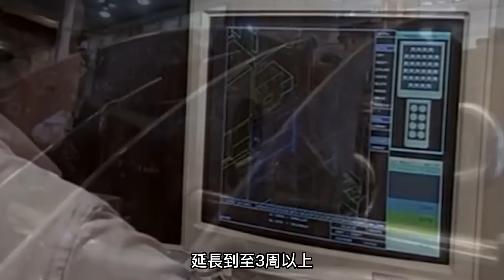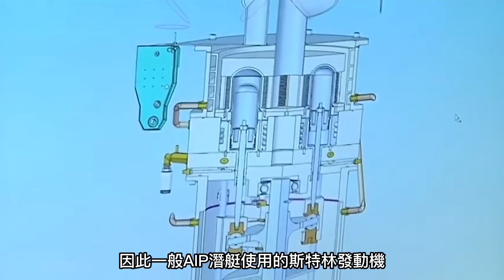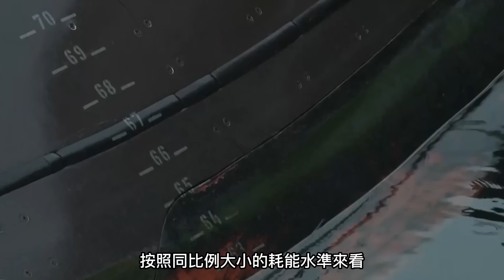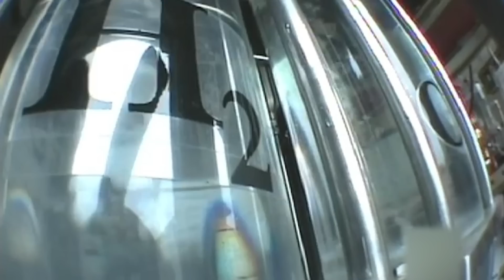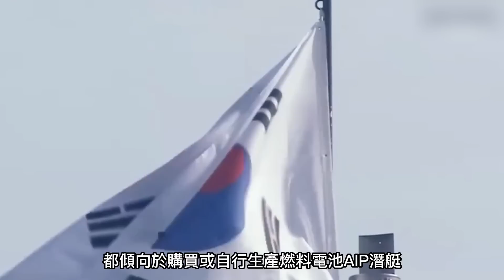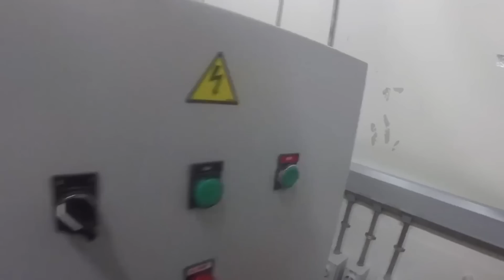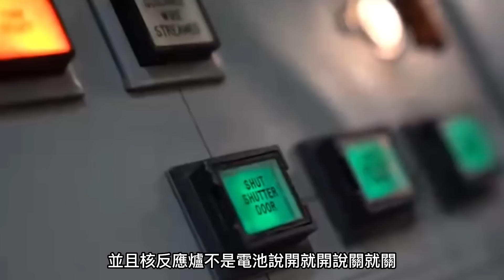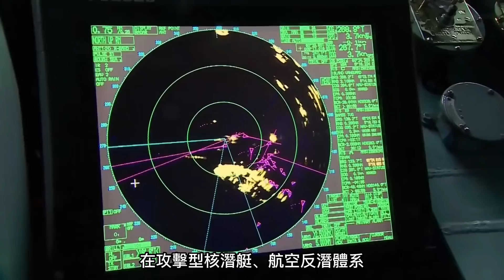【詳解AIP潛艇】近海作戰能力遠超核動力潛艇！常規潛艇的力量倍增器！不依賴空氣直接產生推力！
00:00 前言
00:33 AIP是什麼？
04:28 AIP潛艇——燃料電池篇
09:14 AIP潛艇——鋰離子電池篇
15:24 總結補充

潛艇除了核動力以外

目前AIP技術是常規潛艇的主要發展方向

瑞典曾憑藉自家的AIP潛艇

在演習中輕鬆“擊沉了”美軍的雷根號航母

導致各國海軍有沒有條件都要安裝AIP

即使沒有條件也要創造條件上AIP技術

那麼這個技術到底是什麼呢？

為什麼會這麼強呢？

今天大兵就給各位老鐵詳細聊一聊

AIP潛艇究竟強在哪里

Submarines other than nuclear powered

At present, AIP technology is the main development direction of conventional submarines

Sweden used its own AIP submarines

The USS Ronald Reagan was easily "sunk" in the exercise

As a result, whether the navies of various countries have the conditions to install AIP

Even if there are no conditions, create conditions for AIP technology

So what exactly is this technology?

Why is it so strong?

Today, the soldiers will talk to you old irons in detail.

Where is the strength of AIP submarines?

熱兵器 潛艇 常規潛艇 瑞典 日本 德國 A-26#哥特蘭級潛艇